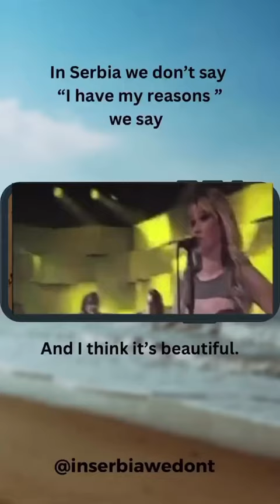Zbog da jedes govna :) Natasa Bekvalac